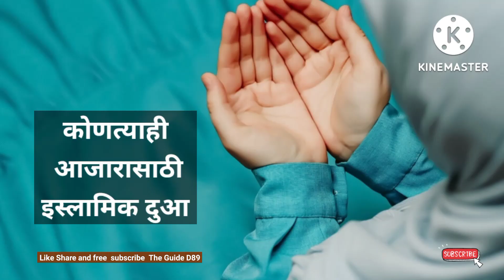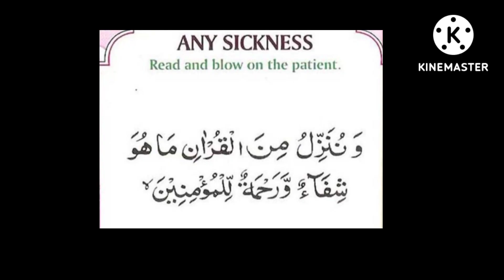कोणत्याही आजारासाठी इस्लामिक दुआ@theguided8956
कोणत्याही आजारासाठी इस्लामिक दुआ‎@THE GUIDE D89